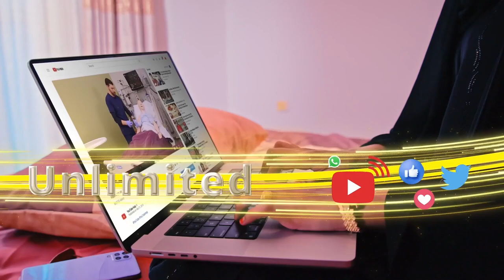Booliska New York ayaa galay jaamacad somcad weyn ku leh dalka Maraykan & sababta